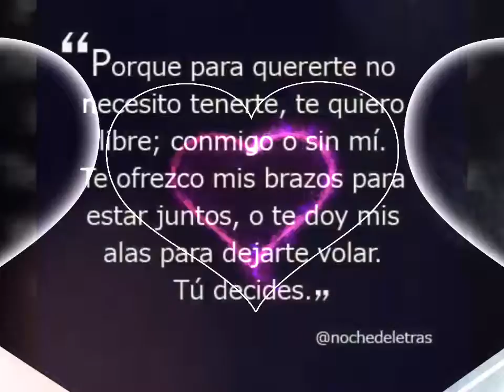Miamor imposible.. 😓😓😓 like... Y subo mas...